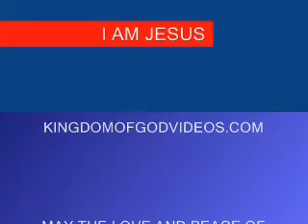JESUS' VIDEO REPLY TO COMMENTS 8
WELCOME TO THE KINGDOM OF GOD
I AM JESUS CHRIST

Christian Arabic Qur'an:

"FOLLOW ME"  CHRISTIANS BIBLE CATHOLIC CHURCH PROTESTANT YAHWEH JESUS CHRIST MUSLIMS ALLAH MOSQUE KORAN QUR'AN SAUDI ARABIA MOHAMMED ISLAM JEWS TORAH GOD ABBA JERUSALEM SYNAGOGUE SABBATH JUDAISM  JEWS JUDAISM TORAH GOD ABBA JERUSALEM SYNAGOGUE SABBATH  CHRISTIANS JESUS CHRIST BIBLE CATHOLIC CHURCH PROTESTANT YAHWEH  MUSLIMS ISLAM ALLAH MOSQUE KORAN QUR'AN SAUDI ARABIA MOHAMMED